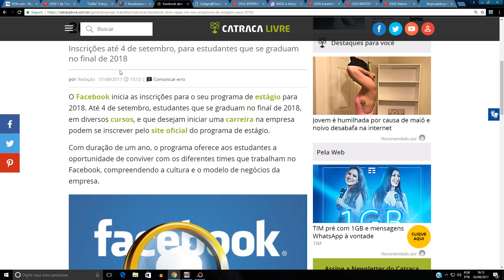Vagas de Emprego no FACEBOOK até 04/09/2017